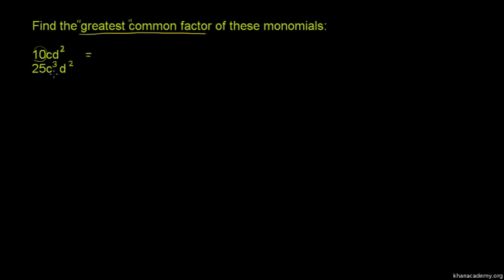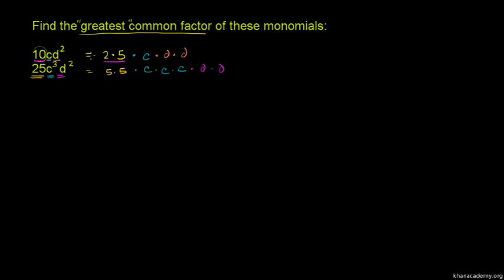Monomial Greatest Common Factor